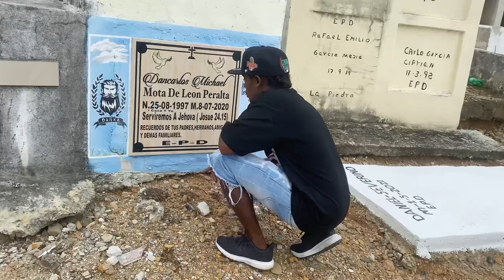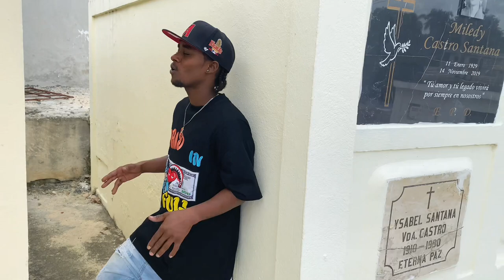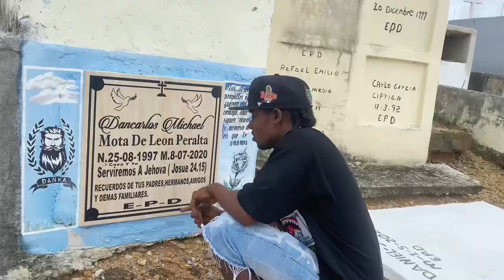Talin VL -No Toy en chiste (Video Oficial) Código 7 prod.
No Hable Mucho Señora  ✌️

 VL Confirmao ✔️

Talin VL 🧨
Bloke VL 🧨